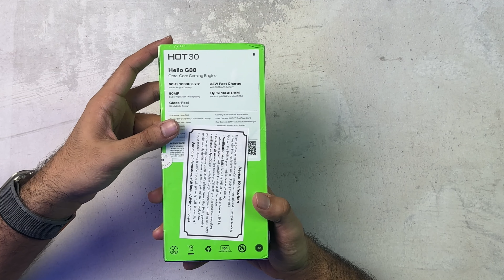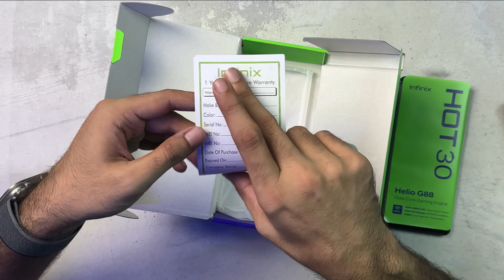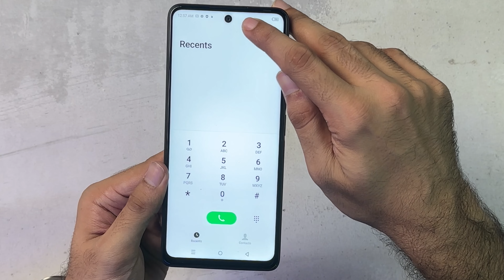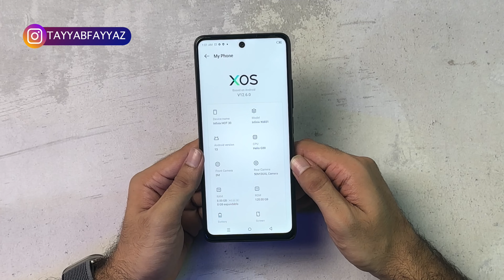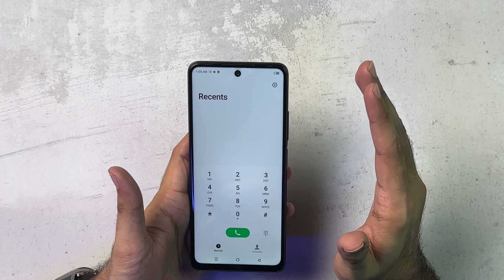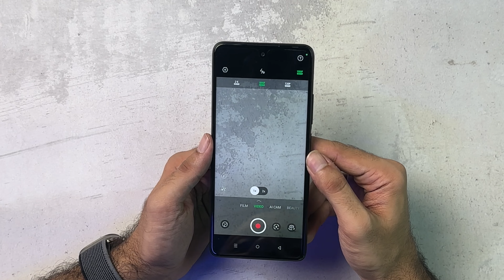Infinix Hot 30 Unboxing | Quick Review In urdu/Hindi | Infinix hot 30 price in pakistan | kharedari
In This Video i am Doing Infinix Hot 30 Unboxing | Quick Review In urdu/Hindi | Infinix hot 30 price in pakistan is Rs 44,999/-
Infinix Hot 30 Comes with 8Gb Ram and 128Gb Rom

Infinix Hot 30 ha mediatek Helio G88 chipset which is 12nm based and mali G52 gpu

Infinix hot 30 has 5000 Mah battery where as infinix Hot 30 supports 33w fast charging

Infinix hot 30 review is up to mark and in my opinion you can buy infinix hot 30